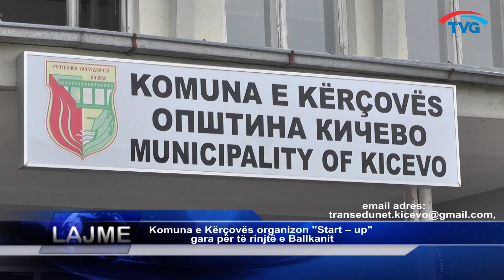Komuna e Kërçovës organizon "Start – up" gara për të rinjtë e Ballkanit